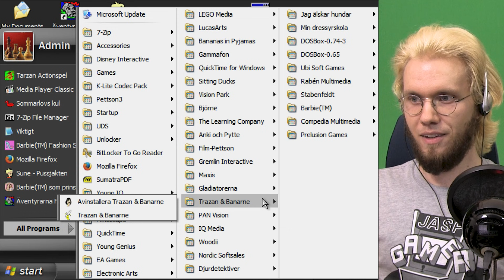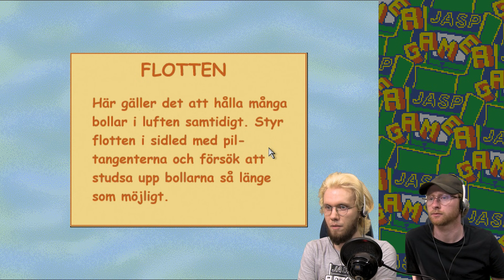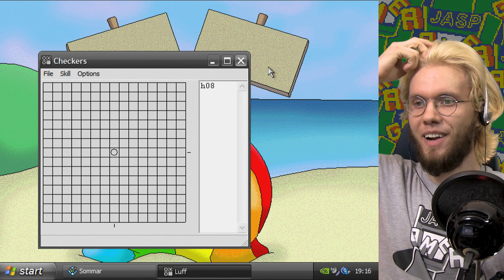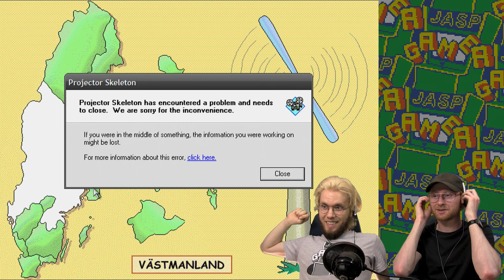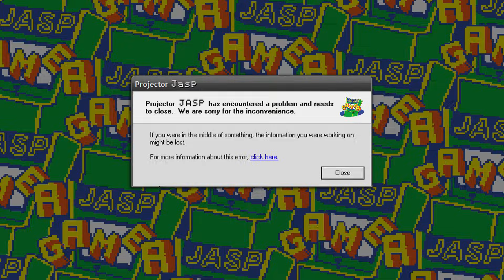Lattjo Lajban - Sommarlovskul [PC]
20 roliga spel för hela familjen!
Spelet är från 1999.